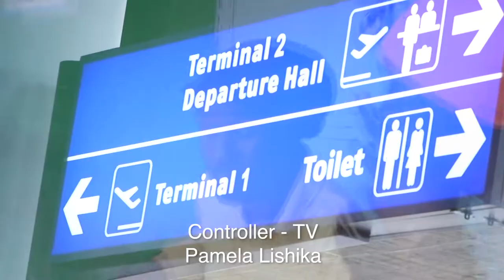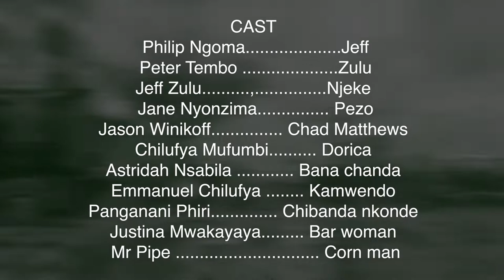MAKWACHA EPISODE 3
Whether you're black or white, we're all in need of 'Ma Kwacha,' and Chad Matthews, Zulu and Jeff find that same truth underneath the misconceptions of overseas superiority & urban poverty and build a beautiful friendship along the way.

All this and more on the HomeOfZedPopCulture